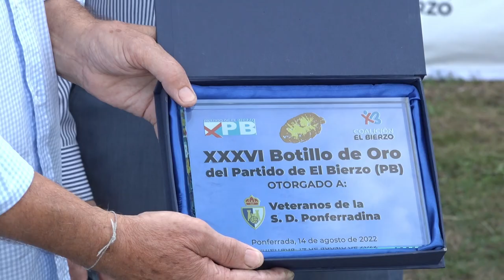Acto de entrega del XXXVI Botillo de Oro a los Veteranos de la S.D. Ponferradina